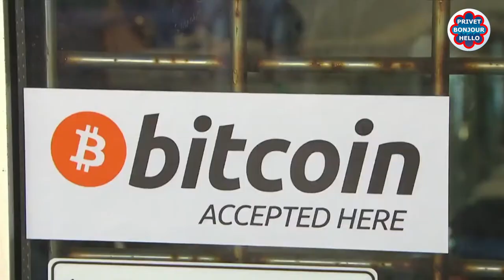Жизнь в Канаде.Масленица. Биткоин. Поэт Игорь Иртеньев. Дуэт Баян Mix. Privet Bonjour Hello 35